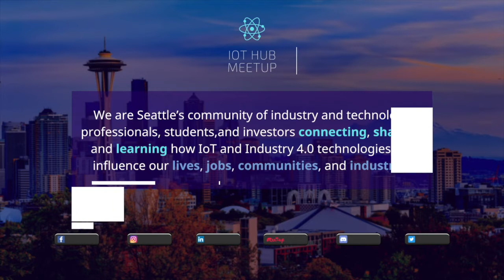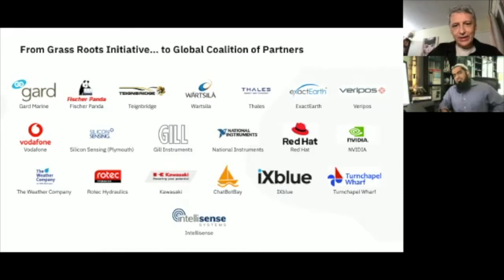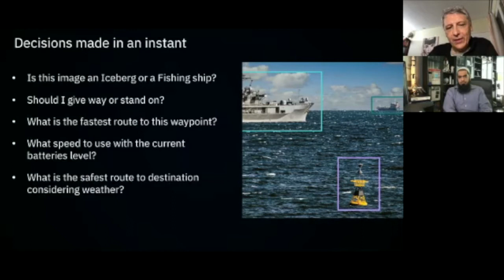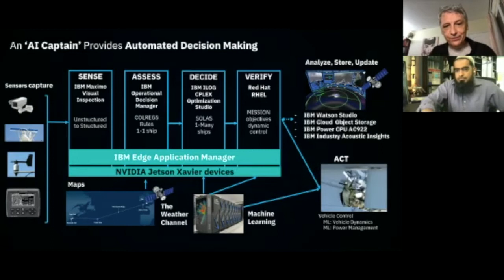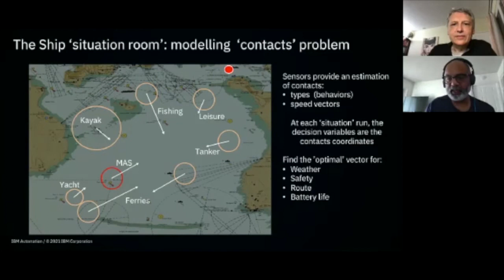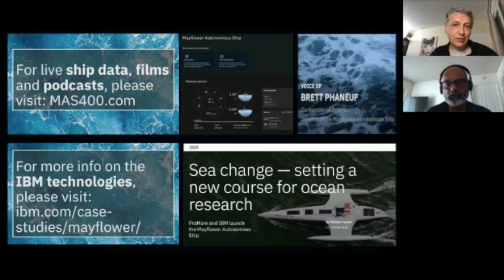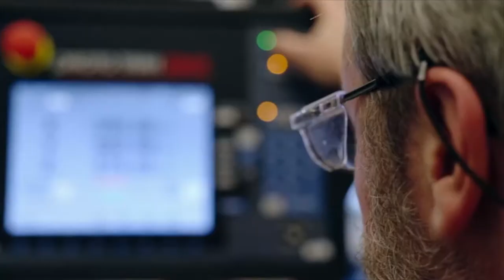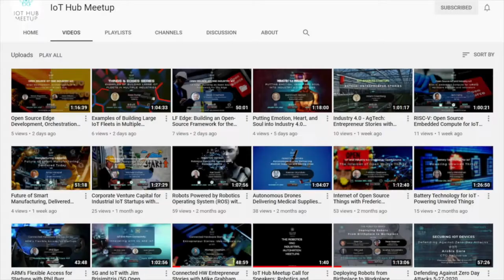The Mayflower Autonomous Ship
The ocean produces over fifty percent of the planet's oxygen and helps mitigate global warming effects by absorbing ninety percent of the excess heat in our climate system. The jobs, products, and services supported by the ocean are valued at $2.5 trillion a year, which would rank as the seventh-largest economy in the world. Changes in the ocean impact every species on the planet. To protect it, we need a better understanding of the ocean, which requires data about its species, chemistry, temperature, and oxygen levels. Seventy percent of our planet is covered by ocean, representing ninety-seven percent of all water on the earth, making the task of collecting data for oceanographic research a monumental one.

The Mayflower Autonomous Ship (MAS) is an AI- and solar-powered marine research vessel. It’s a grassroots initiative led by the non-profit ProMare, supported by IBM and a consortium of partners. MAS provides a flexible, cost-effective, and safe option for gathering critical data about the ocean. It can spend long durations at sea, carrying scientific equipment and making its own decisions about optimizing its route and mission.

We’re honored to have Eric Aquaronne, Worldwide Systems Strategy @ IBM, and Naeem Altaf, Distinguished Engineer and CTO Space Technology @ IBM for this meetup. Eric and Naeem will be sharing details of this effort, including the technology behind MAS.

About Eric
Eric Aquaronne is in the Worldwide IBM hardware products strategy team. Eric focuses on how to have a systematical, cohesive approach on: Cloud technologies (making everything work as a cloud, with containers, and in multi-clouds), Artificial Intelligence (Deep Learning, Machine Learning and accelerating training), and Security. Most recently Eric became a Quantum Ambassador, helping companies to assess how to get ready and use this very different and new type of computer. Through this strategic technology focus, Eric is working on very innovative projects like the Mayflower autonomous ship and its cognitive capacities, the CERN collision sensors events selections (10 million collision events per second and a deep learning solution) and to explain use cases and value to client teams, as they face strategic decisions.

About Naeem
Naeem leads IBM's Blue Tech Innovation group, focused on innovating from edge computing in space to supply chain optimization for space assets, to the autonomous cognitive framework for CubeSat swarms, to growing challenges of space debris and collision avoidance, to geo-spatial analysis with satellite imagery, to exploring quantum computing for opening new realms of possibilities for the new space age. Naeem's team also partners with various space agencies, universities, and space tech companies, to design and build a first-of-a-kind proof of concepts and technical prototypes. Naeem has been leading work for IBM in collaboration with NASA and SETI for the Frontier Development Lab (FDL) program.